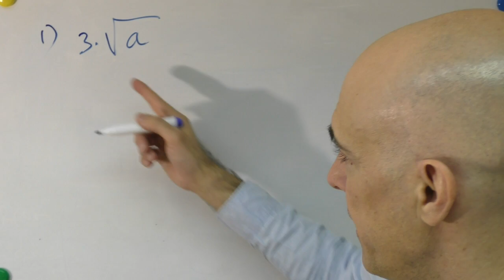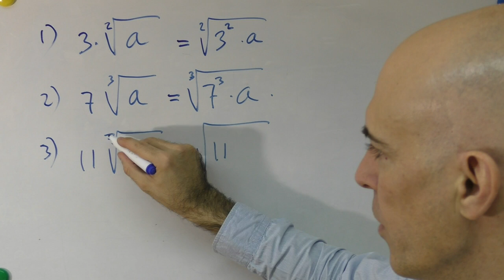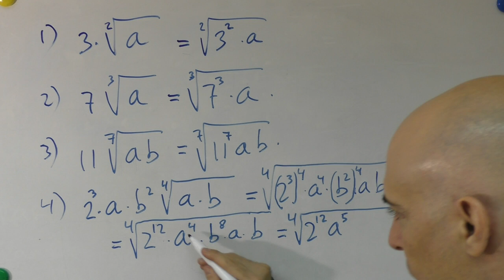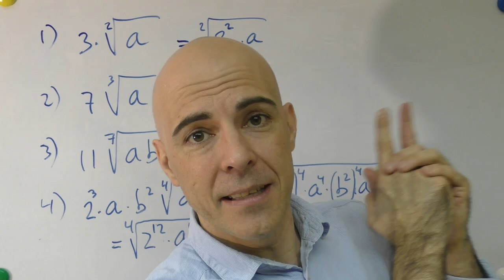▷ Introducir factores dentro del radical CON LETRAS Y NÚMEROS. 4 ejercicios resueltos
En este vídeo te vas a encontrar con cuatro ejemplos de cómo introducir o meter factores dentro de una raíz o radical. En todos los casos aparecen letras y números.